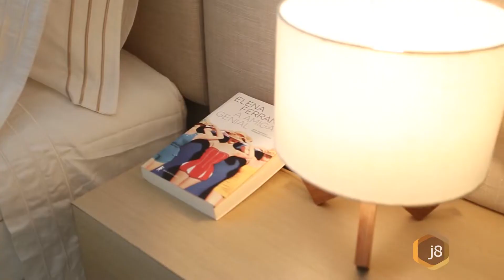VENDIDO - No Mandala, todo mobiliado e decorado, próximo ao Clube Curitibano - J8 Imóveis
Pronto para morar, em região nobre de Curitiba, com combinação perfeita de ambientes aconchegantes e integrados, feito pela renomada arquiteta Fernanda Cassou, fazem deste apartamento perfeito para sua família.

Todo mobiliado e decorado em alto padrão de acabamento todo automatizado, com sistema de som, iluminação, sistema de aspiração central, aquecimento nos pisos dos banheiros, ar condicionado split em todos os ambientes, todo planejado para proporcionar dias com mais bem-estar, conforto e harmonia.

Este lindo apartamento com 134m² privativos, dispõe de amplo living para 3 ambientes, sacada gourmet integrada com churrasqueira a carvão, cozinha estilo americano e área de serviço.

Com 2 suítes, sendo a master com closet, e banheiro ele e ela.

2 vagas de garagem individuais, e 2 vagas de garagem para motos e/ou outros.

O MANDALA possui excelente área de lazer com salão gourmet, salão de festas adulto e infantil, espaço teen, salão de jogos adulto, brinquedoteca, playground, espaço fitness, quadra poliesportiva, piscina aquecida coberta, piscina descoberta, sauna,  sala de massagem, e bicicletário.

Venha conhecer este incrível apartamento, agende sua visita!!